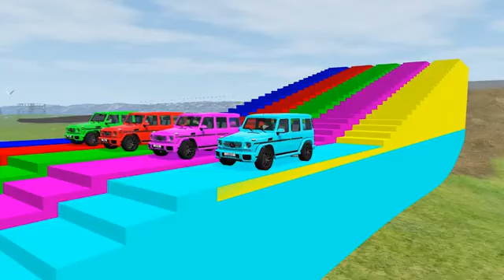Double Flatbed Trailer Truck vs Speedbumps Train vs Cars Beamng.Drive#3